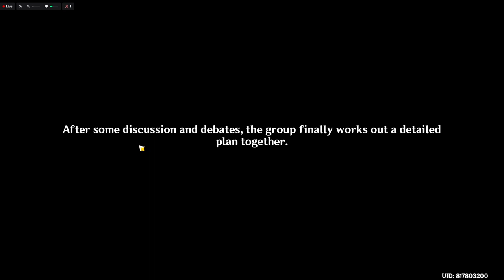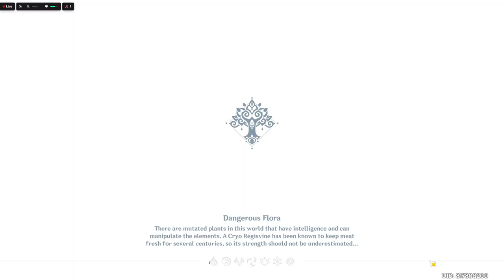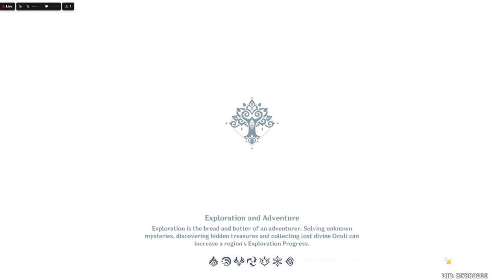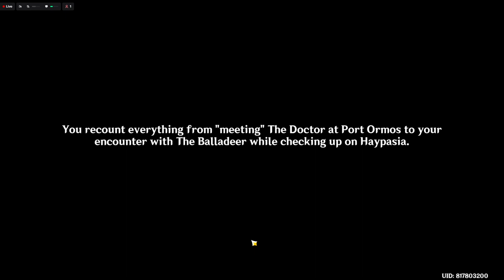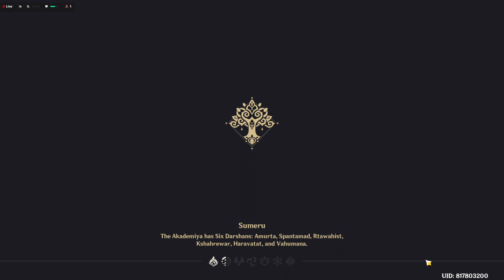Archon Quest: Akasha Pulses, the Kalpa Flame Rises_Chapter III_Act V - Genshin Impact - Part 1